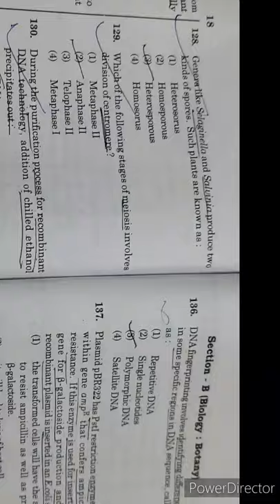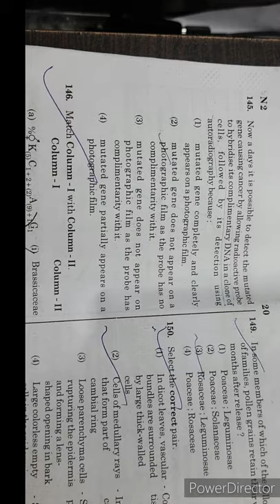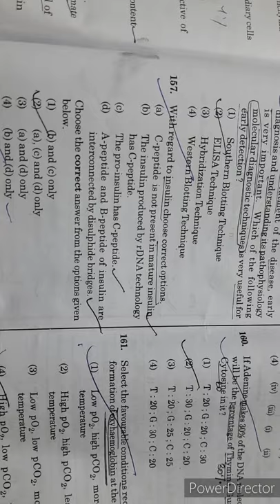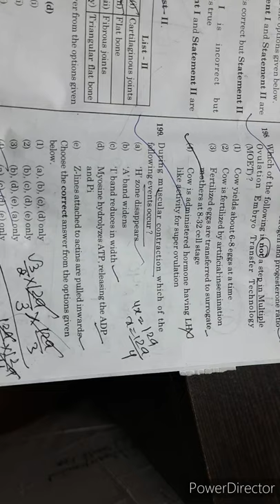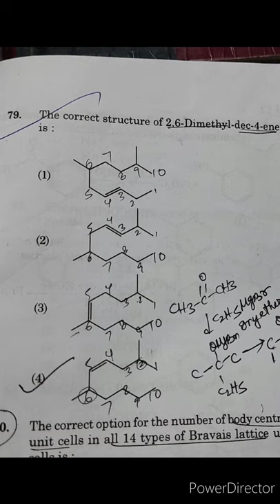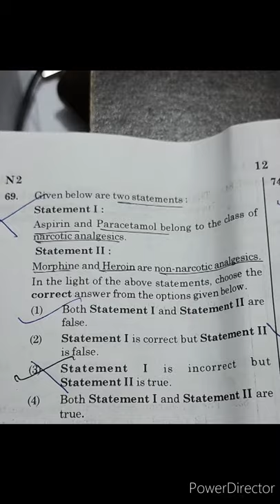NEET 2021 Question Paper Review | Discussion | NEET 2021 Question Paper's Answers | PDF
NEET Preperation Tips,Formulas,Q banks.

Unacademy NEET2022🧑‍⚕️🧑‍⚕️:
Learn LIVE with India’s best educators on Unacademy Plus.

NOZOMI Staedtler Hematoxylin and Eosin Pencils Value Pack for Medical Students Trial Pack:

Shoe Rack👠👟👞

Milton Mop🛍️🛍️:

Ear bud:

MsVities Digestive Biscuits:

Cashew nuts:

Story books📖📖:

Daily needs🛍️🛍️:

Car essentials🛍️🛍️:

Dry fruits🛒🛒:

Bathroom needs🛍️🛍️:

Craft essentials🛸🛸:

Women clothing 🛍️🛍️⌚🛒🛒:
wear clothes&index=aps&camp=3638&creative=24630&linkCode=ur2&linkId=154c09804829eaca21bbf5a85cbd351e

Men clothing 🛍️⌚🛒:
ef=as_li_qf_sp_sr_tl?ie=UTF8&tag=garimakushw00-21&keywords=Men clothing&index=aps&camp=3638&creative=24630&linkCode=ur2&linkId=34c6a34a314d9a8bcbde1b4a79241f75

NEET2021BIOLOGYQ-paperSolve
NEET2021Q-PAPER
NEET2021PHYSICSQ-PAPERSOLVE
NEET2021CHEMISTRYQ-PAPERSOLVE
NEET2021Q-PAPERREVIEW
NEET2021Q-PAPER